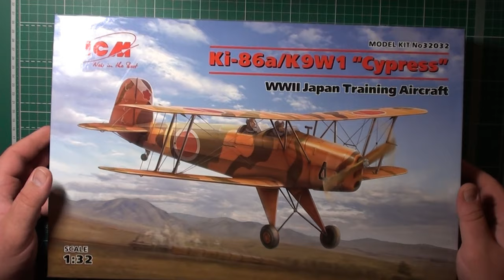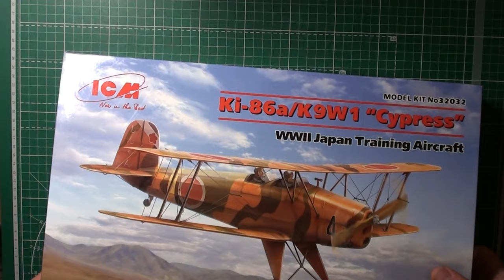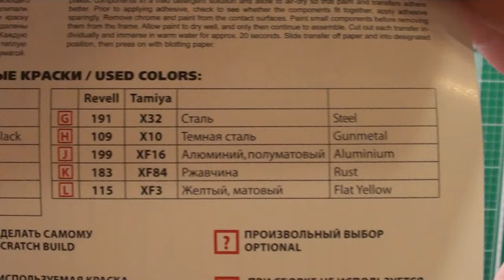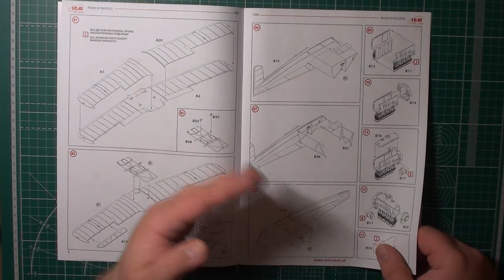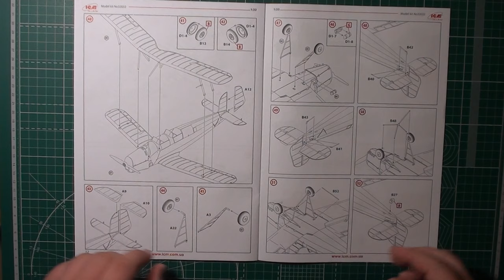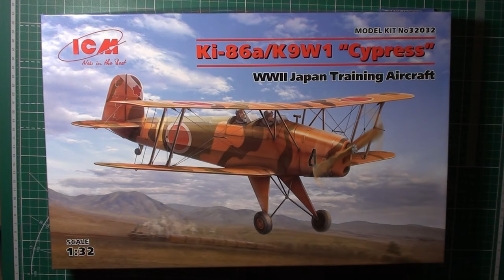Ki-86a/K9W1 “Cypress”, Японский учебный самолет арт. 32032 1:32